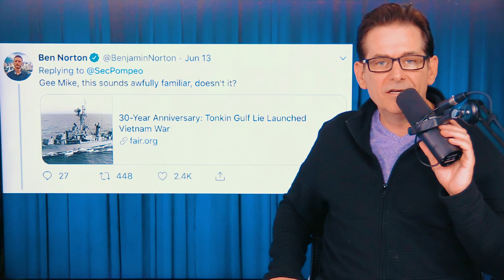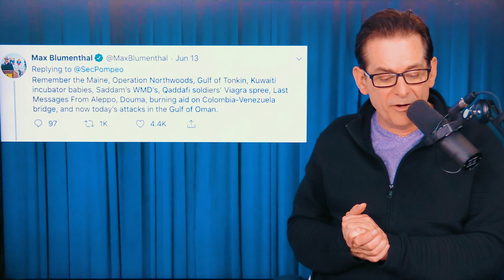Corporate News Pushes Iran War For Trump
Edited by Gilbert Zirrakyan